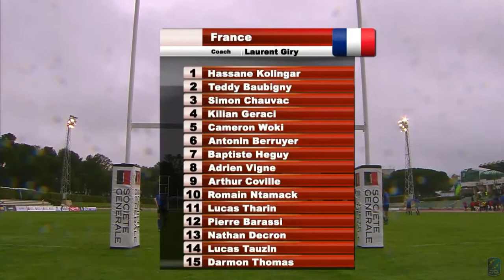Rugby - Rugby Europe Under-18 Championship - 2016 - France-Georgia (full match)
Rugby - Rugby Europe Under-18 Championship - 2016
France-Georgia (full match)
26-Mar-2016